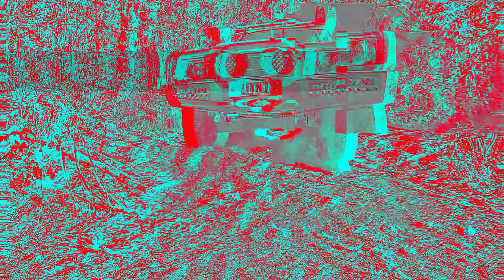EXPLORING MACKAY, SNEAKY FISHING SPOT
RIGHTO GUYS NEW VLOG WE EXPLORE SOME BEAUTIFUL SPOTS IN THE MACKAY AND UP THE VALLEY I TRY OUT A NEW VLOG SYLE EPISODE SUPER KEEN TO SHOW YOU GUYS SOME COOL SPOTS IN MY HOME TOWN. MY FRIEND ALAN HIT UP A SNEAKY FISHING SPOT ONLY LOCALS KNOW ABOUT SO COME ALONG AN LETS EXPLORE MORE IN MY HOME TOWN WITH MY TRUSTY TOYOTA LANDCRUISER

Get into it an " HAVE A GO"